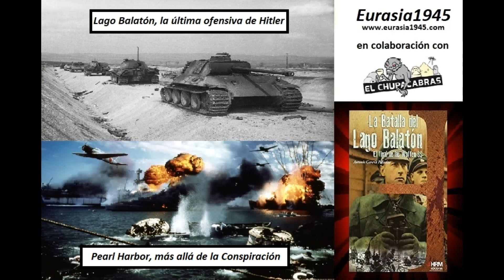3. Lago Balatón, la última ofensiva de Hitler. Pearl Harbor, más allá de la Conspiración.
Chupacabras III = 1ª Parte: Bajo el nombre de "Operación Despertar de Primavera", en Marzo de 1945 las divisiones Panzer de las Waffen-SS con apoyo de la Wehrmacht y el Ejército Húngaro lanzaron la que sería la última ofensiva del Tercer Reich en la Segunda Guerra Mundial, en concreto sobre las agrupaciones del Ejército Rojo desplegadas en el corazón de Hungría y el Lago Balatón. 2ª Parte: El 7 de Diciembre de 1941 más de 350 aviones del Imperio Japonés atacaron la base aeronaval de Pearl Harbor, lo que propició la entrada de Estados Unidos en la contienda, el inicio de la Guerra del Pacífico y el comienzo de teorías de la conspiración a favor y en contra de las versiones oficiales.